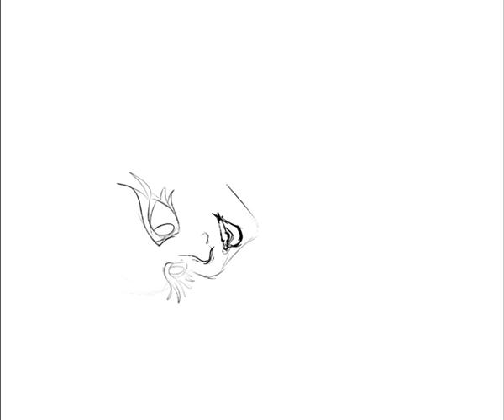Lumiore Angelos (OC)